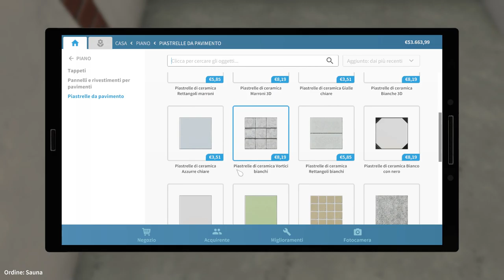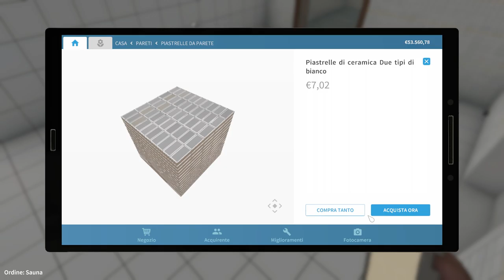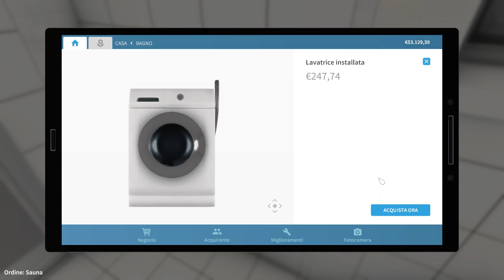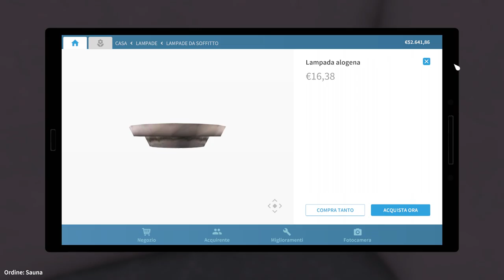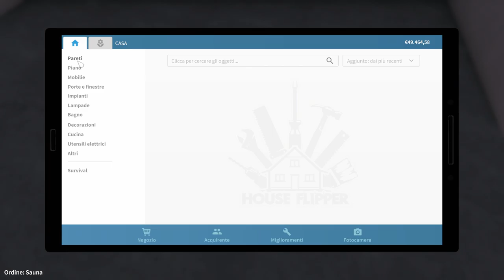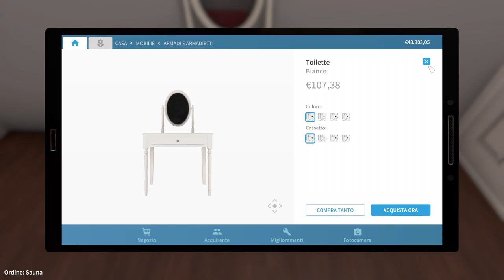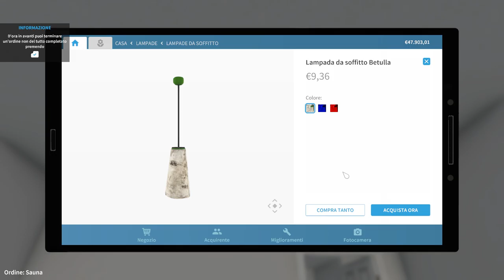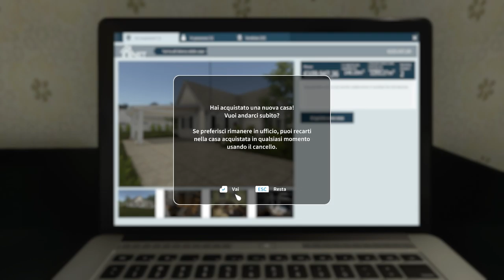House Flipper Game